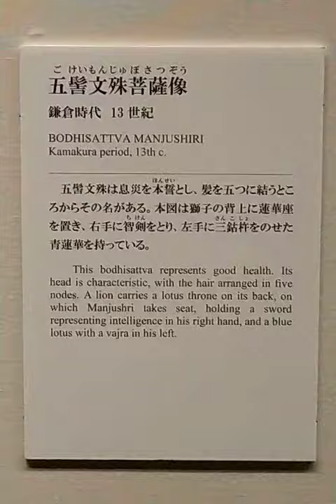2021年7月26日